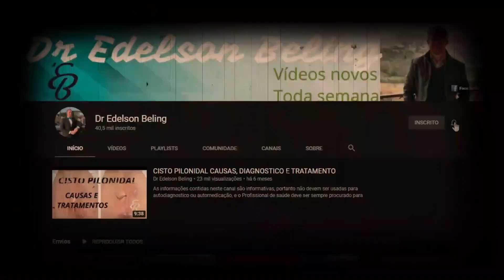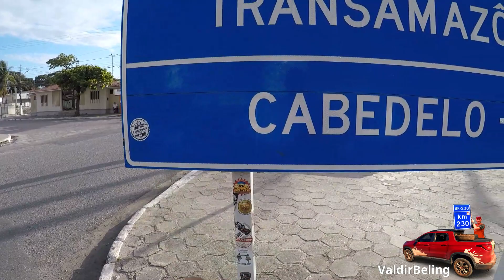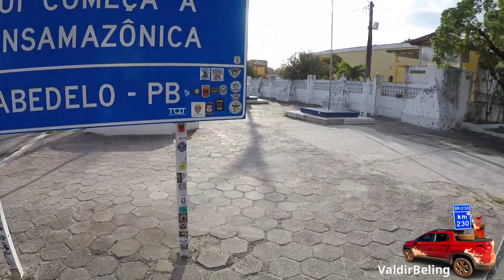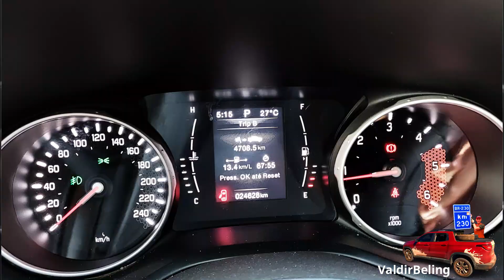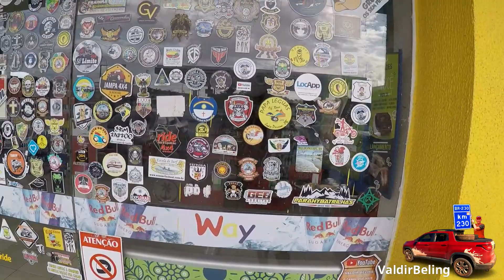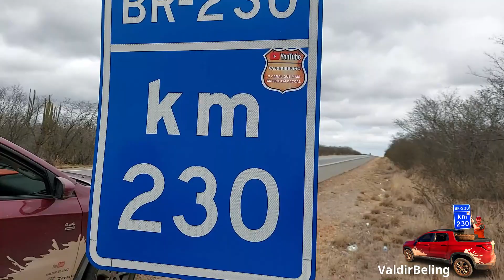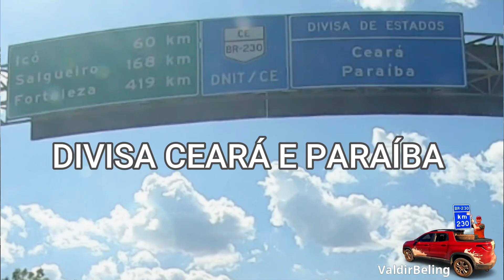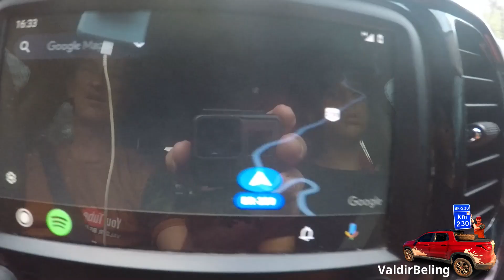Inicio da transamazônica com Fiat Toro 4x4 de Cabedelo á Assaré CE algo deu ruim no morrão cap #19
Meu toro perdeu potência quando fui subir o morrão da BR 230 transamazônica em Farias Brito  no Ceará, quase não consegui subir o morro, foi um tremendo susto, mas depois deu tudo certo consegui chegar em Assaré CE.
Onde começa a transamazônica? em Cabedelo PB e termina em Lábrea AM.

Grupo do telegrama para que querer estar sempre informado da viagem e coisas que está por vir antes ai no canal
Para quem quiser enviar alguém presente o endereço é;
rua. Silvio Aparecido Pereira 1416
Casa de esquina
            CEP (76965528), Cacoal Rondônia
Valdir Beling -

A baixo alguns cursos para ajudá-los em alguma coisa, inclusive uso alguns deles.